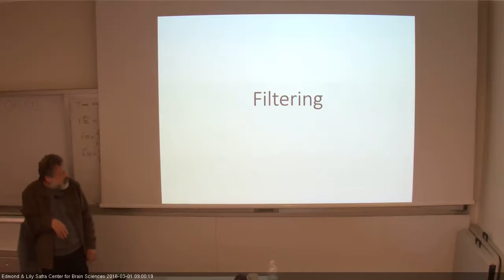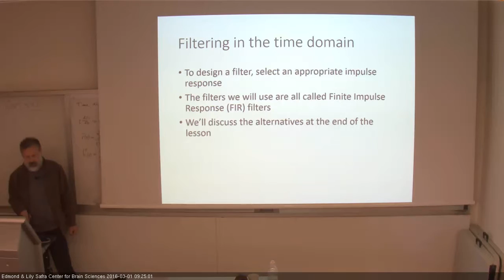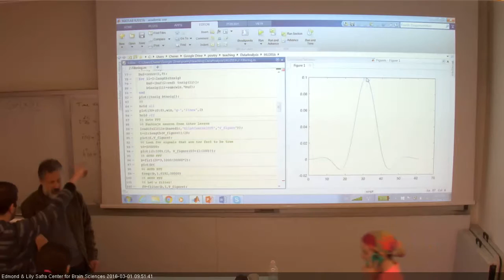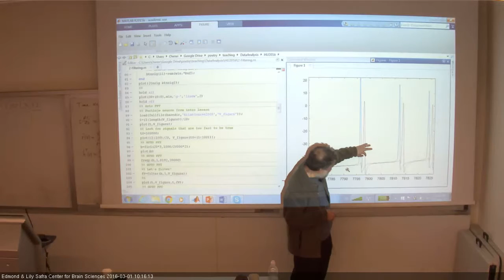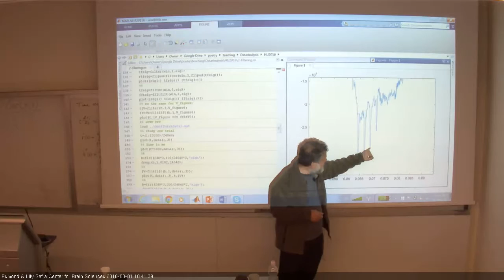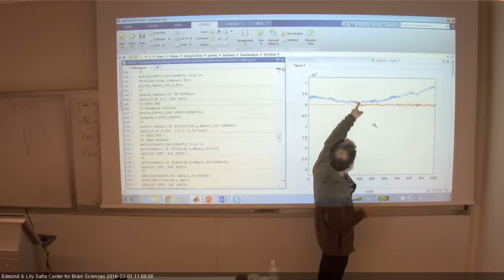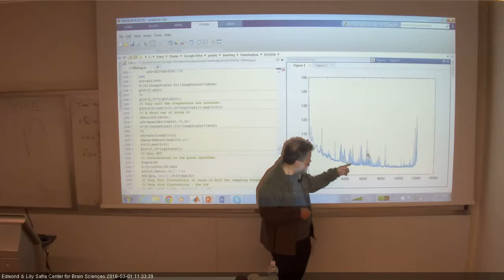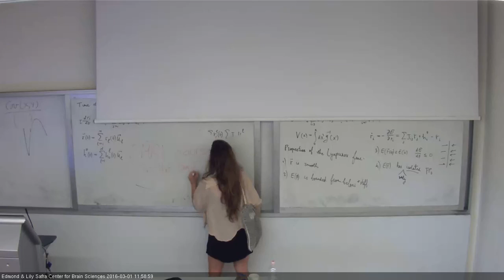Data Analysis For Neuroscience 1/3/16